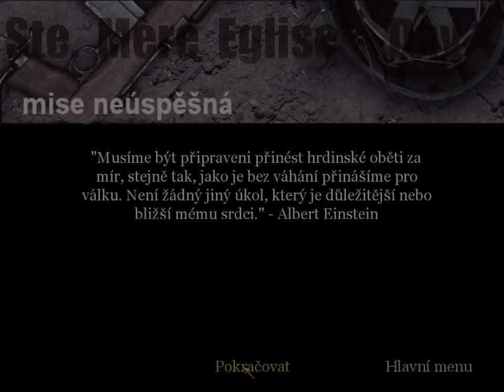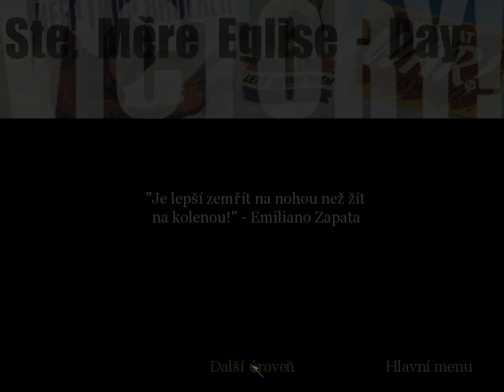Call of duty 1 ( 4. mise ) CZ Dabing